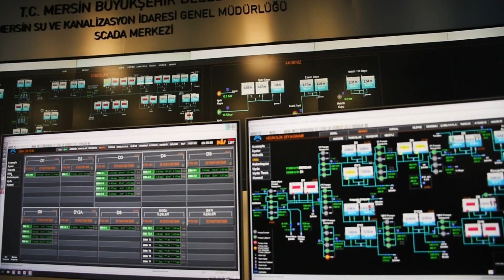MERSİN, ÇOK ŞİDDETLİ KURAKLIK KATEGORİSİNE GEÇTİ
Başkan Seçer’in paylaşımında; “Mersin Çok Şiddetli Kuraklık Kategorisine geçti. Depremle artan, yaz aylarında daha da artacak nüfusumuzu öngörerek çalışmalarımıza hız kazandırdık. DSİ Genel Müdürlüğü, Pamukluk Barajı arıtma-isale hattını geç kalmadan başlatmalıdır.